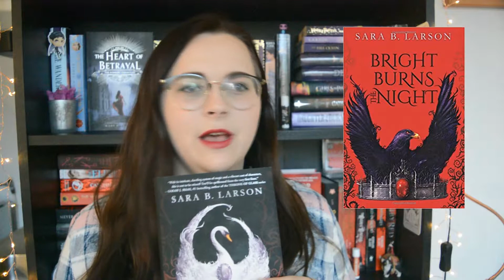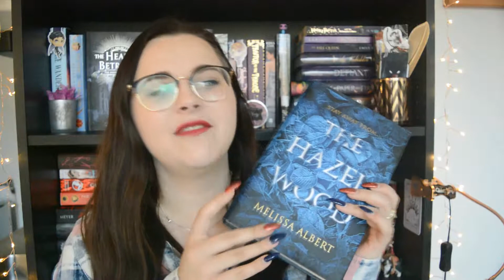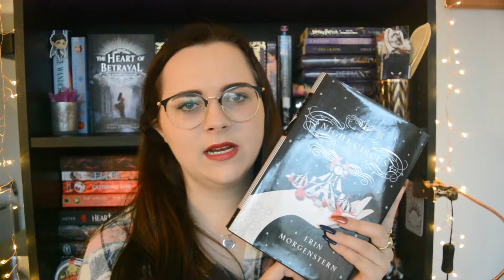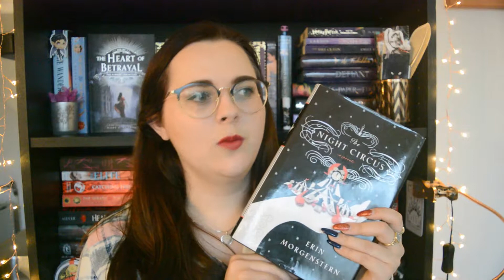Most Disappointing Books of 2018 • Esmay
Hello Lovely Bookworms! Today I am here with the worst books, or the most disappointing books of 2018, this does not mean that they are bad, merely that I didn't enjoy them, or had expected more of them! If you like any or all books on my list that is your opinion and this is mine, I don't mean to offend you, so I still hope you'll enjoy this video! xx Esmay